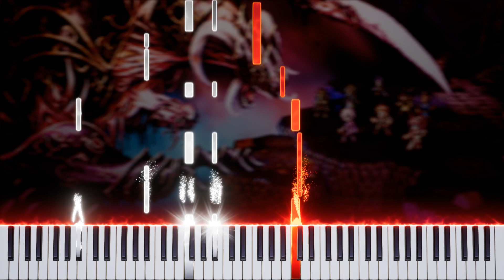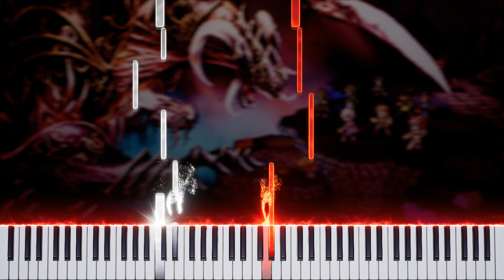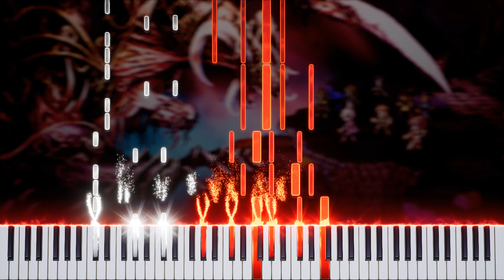Daughter of the Dark God (Octopath Traveler) 【 PIANO TUTORIAL 】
Game: Octopath Traveler
Composition: Yasunori Nishiki - Daughter of the Dark God

Arranged by Latios212

🎹 FREE! Download MIDI, MP3, SHEETS / Скачать Миди, MP3, Ноты (Boosty)